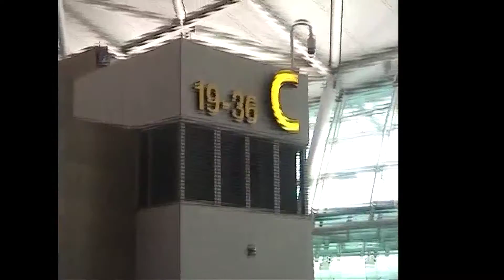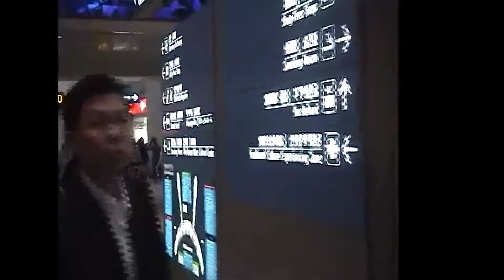Incheon International Airport Departure Lounge Seoul South Korea by HourPhilippines.com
Incheon International Airport Departure Lounge Seoul South Korea.  Incheon International Airport (Korean: 인천국제공항) is the largest airport in South Korea, the primary airport serving the Seoul National Capital Area, and one of the largest and busiest airports in the world. For seven years in a row (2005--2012), it was rated the best airport worldwide by Airports Council International.  The airport has a golf course, spa, private sleeping rooms, ice skating rink, a casino, indoor gardens and a Museum of Korean Culture. Airport authorities claim that average departure and arrival takes only 19 (60 minutes world-wide industry average) and 12 minutes (45 minutes) respectively, significantly lower than the rest of the world, making it one of the fastest airports in the world for customs processing.  Its duty-free shopping mall has been rated the world's best for three years in a row in 2012 by Business Traveler.  Incheon International Airport also claims that it has only a 0.0001% baggage mishandling rate.

Located 48 km (30 mi) west of Seoul, the capital and largest city of South Korea, Incheon International Airport is the main hub for Korean Air, Asiana Airlines, Jeju Air and Polar Air Cargo. The airport serves as a hub for international civilian air transportation and cargo traffic in East Asia. Incheon International Airport is also currently Asia's eighth busiest airport in terms of passengers, the world's fourth busiest airport by cargo traffic, and the world's eighth busiest airport in terms of international passengers in 2010. In 2011, 35,062,376 passengers used the airport.

The airport opened for business in early 2001, replacing the older Gimpo International Airport, which now serves mostly domestic destinations plus shuttle flights to alternate airports in China, Japan, and Taiwan.

Cheers,